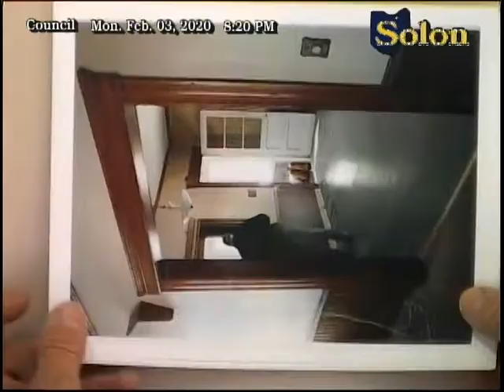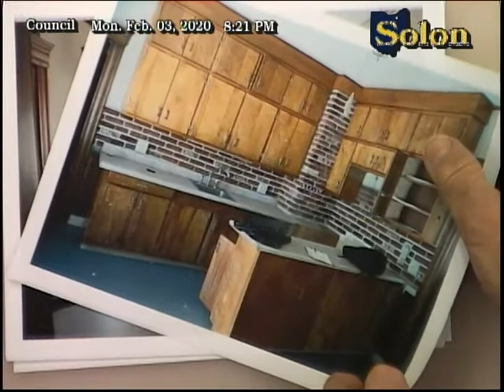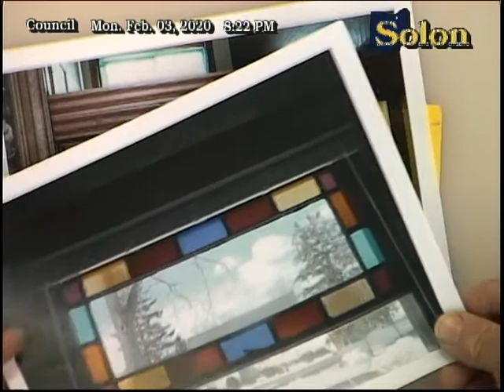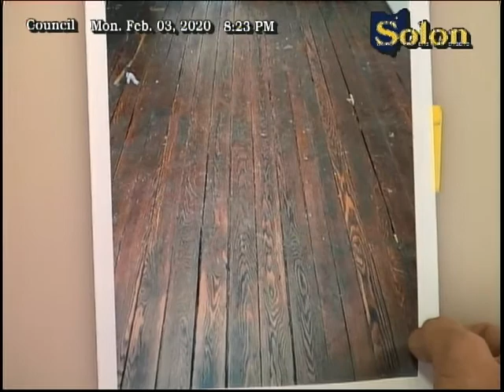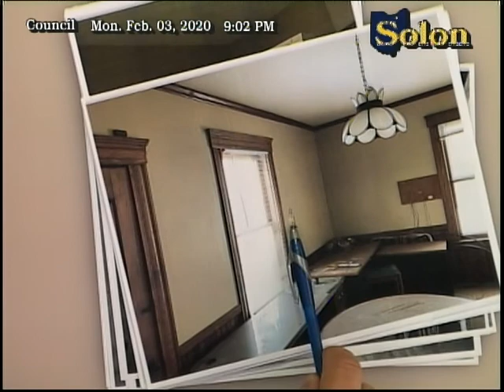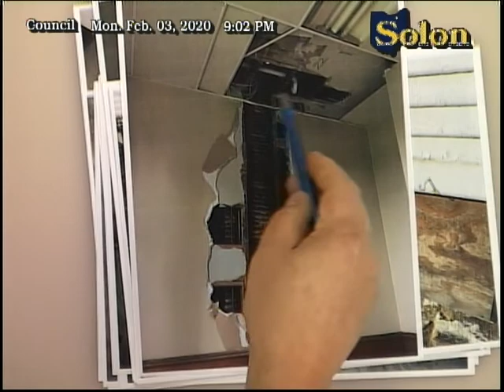Council February 3rd, 2020